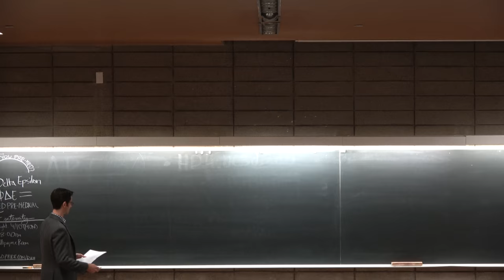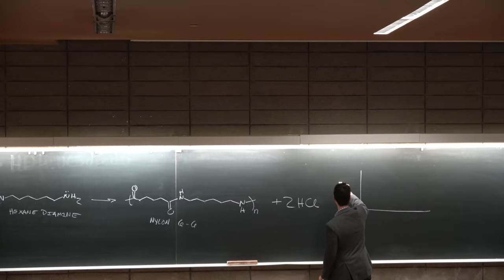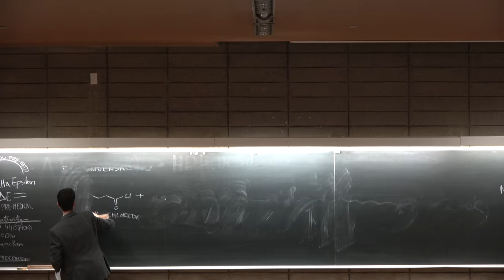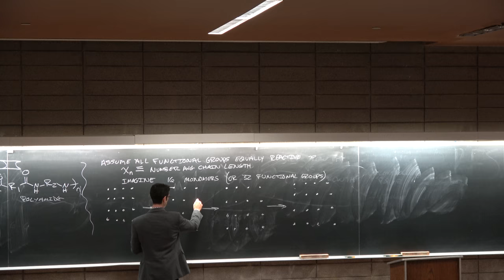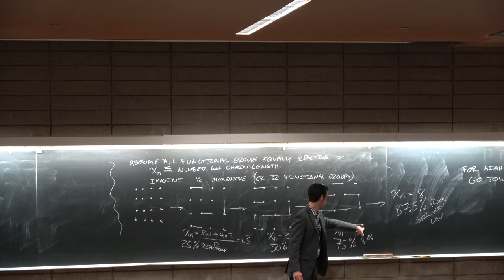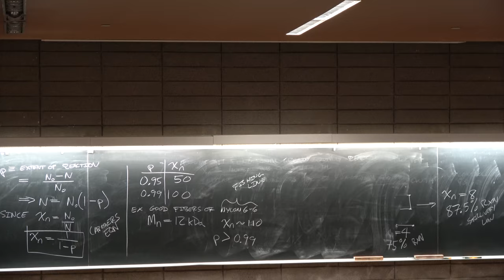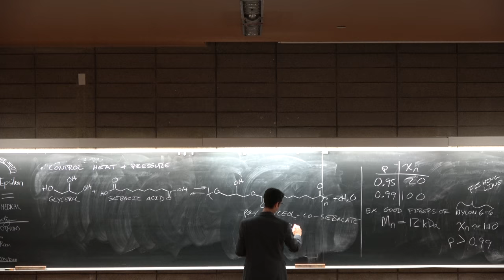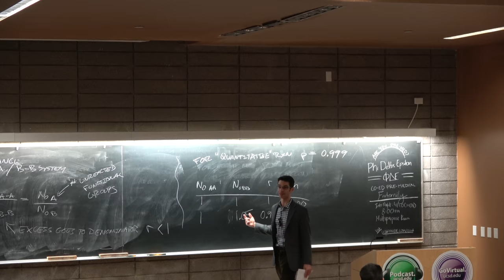Ep4 Step-growth polymerization, Carothers equation, molecular weight - UCSD NANO 134 Darren Lipomi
Step-growth polymerization (vs chain growth, to be covered in more detail later in the course), extent of reaction, number-average degree of polymerization, control of molecular weight (interfacial polymerization, increasing the temperature and decreasing the pressure gives higher MW, stoichiometric imbalance and modified Carothers equation).